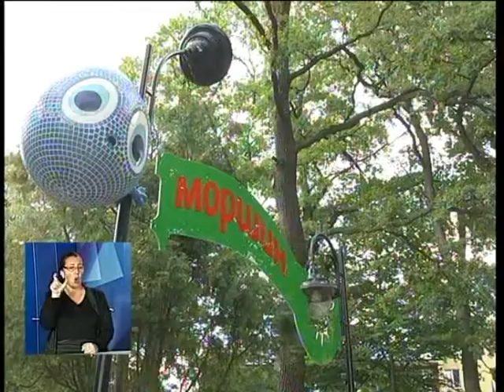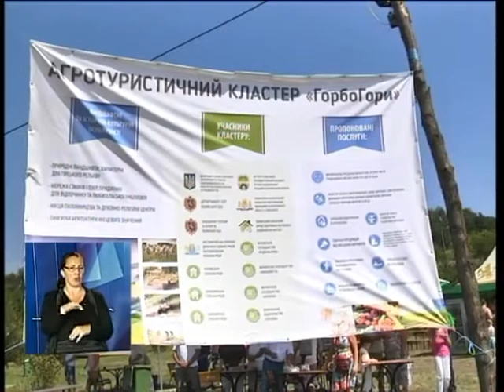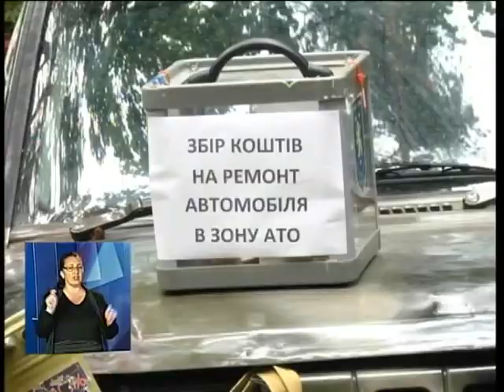Новини з сурдоперекладом на ТРК "Львів" 21 08 17 18 00